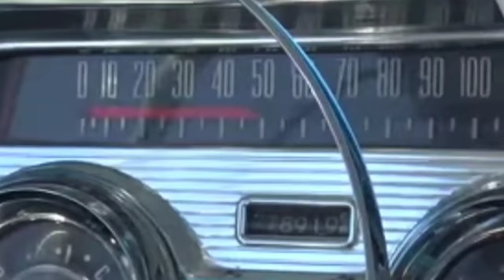1957 PONTIAC CHIEFTAIN , THE OVER LOOKED COLLECTOR'S CAR!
join us as we discuss the 1957 pontiac Chieftain,  the over looked collectors car!